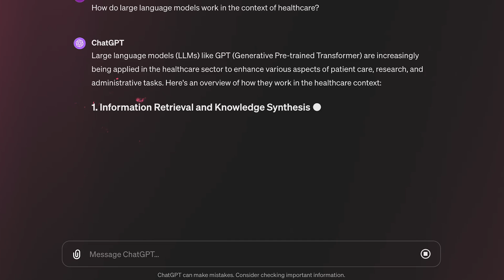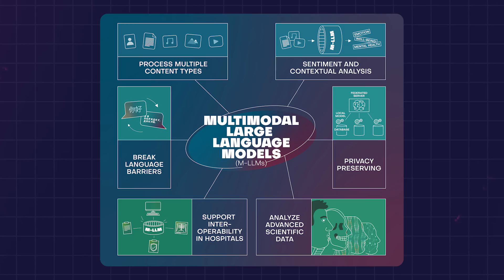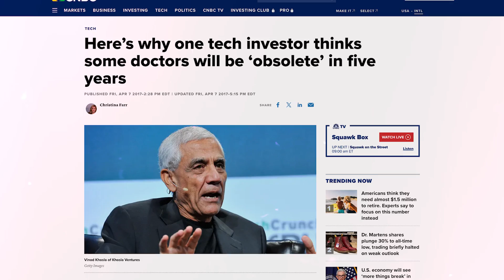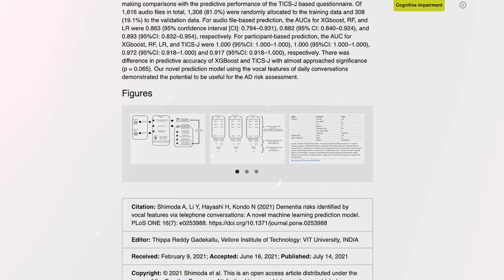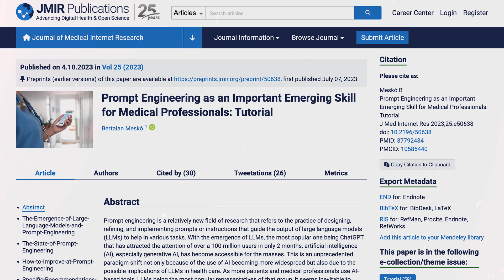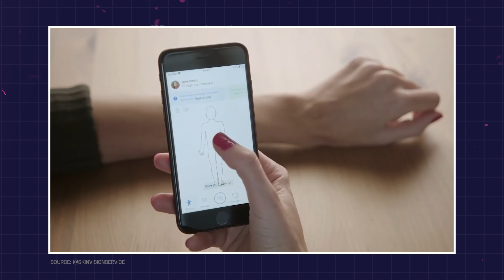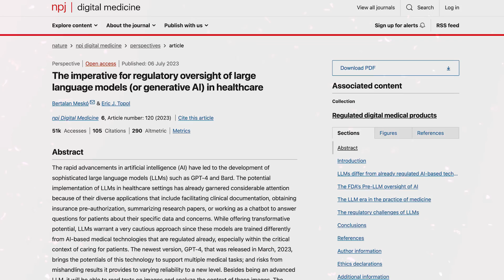10 Predictions about the Future of Healthcare AI - The Medical Futurist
From unlocking hidden biomarkers to streamlining administrative burdens, AI will improve patient care and redefine the role of physicians.

 I have 10 predictions for healthcare AI, coming from four distinct facets of the healthcare spectrum.